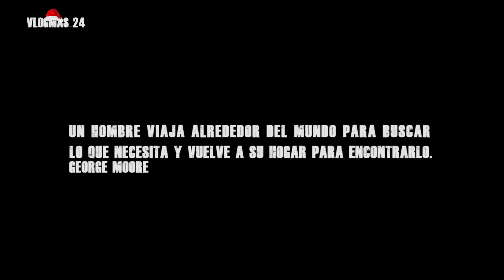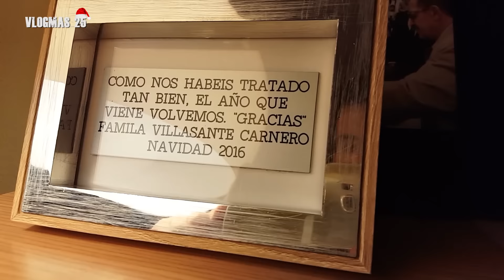VLOGMAS FINAL (24 y 25) : "UNA NAVIDAD INOLVIDABLE" | EduM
¡ÚLTIMO VLOGMAS DEL AÑO!

Ha sido un viaje duro pero muy enriquecedor :)
Gracias por estar ahí y seguir mis locuras.
Gracias familia querida por hacer posible este viaje maravilloso. Perdón si no he  estado a la altura cuando me habéis necesitado. Os amo como a nada en este mundo. ¡Felices fiestas y feliz año nuevo fresquito y muy rico!

EduM